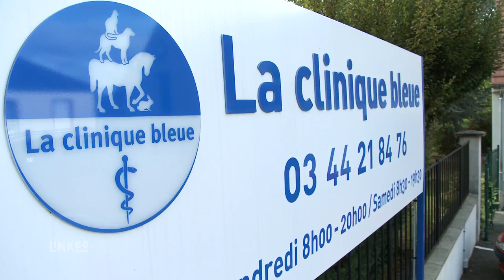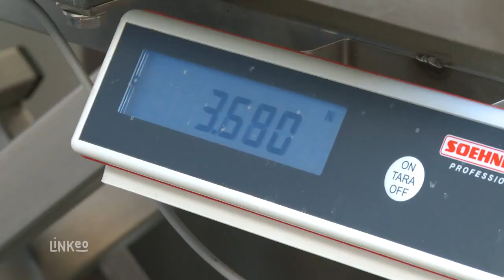Vétérinaire, radiographie animal, chirurgies à Lamorlaye LA CLINIQUE BLEUE